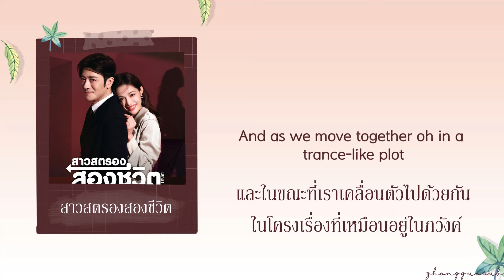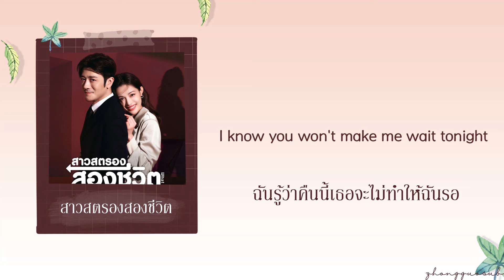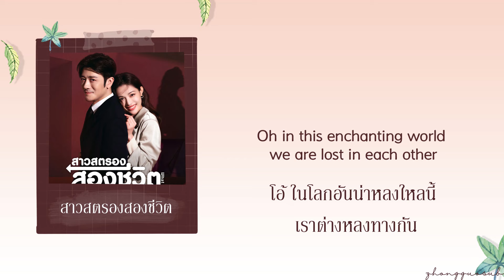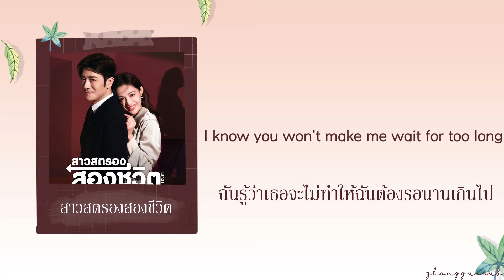(THAISUB / PINYIN) The Night – 薛黛霏 Xue Daifei สาวสตรองสองชีวิต ost.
Drama Name : สาวสตรองสองชีวิต
Songs : The Night
Singer : 薛黛霏 Xue Daifei